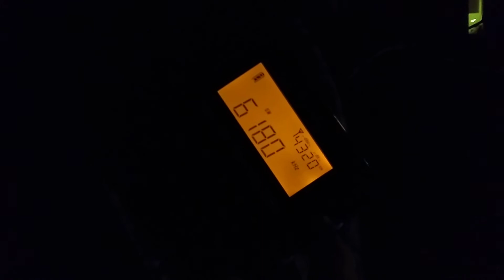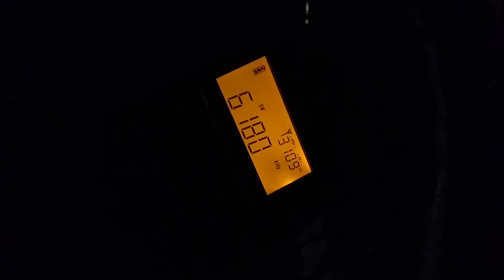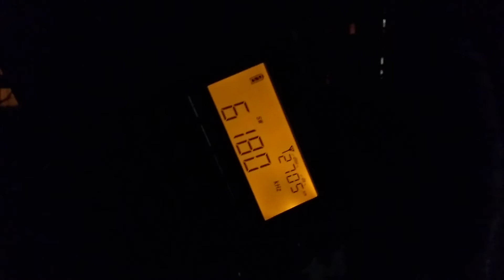Radio Nacional Amazonia 6180 kHz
Received last night at 21:10 GMT in Edinburgh. After freezing weekend a warm weather came all of a sudden, in the evening the temperature reached 10°C. So I took my portable for a ride;)